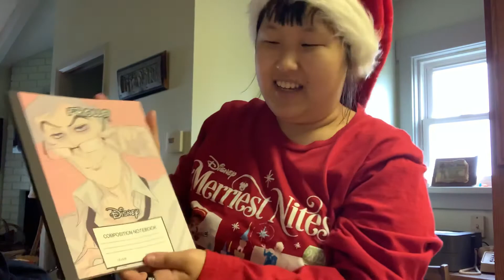Merry Christmas 2021 presents 🎄🎁 🎅🏻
Showing some of my Christmas Presents from Santa and mom and my sister.